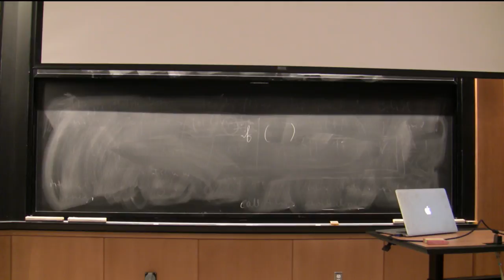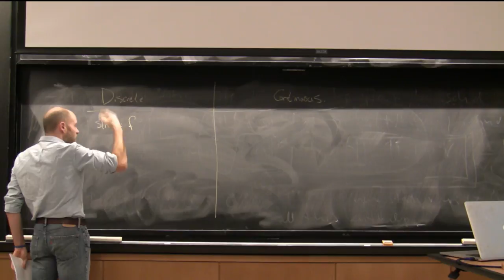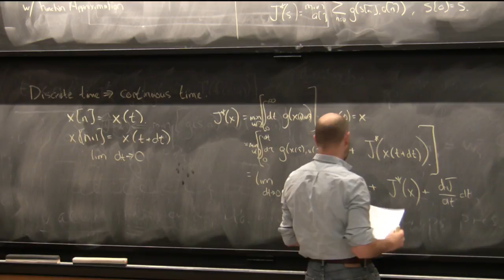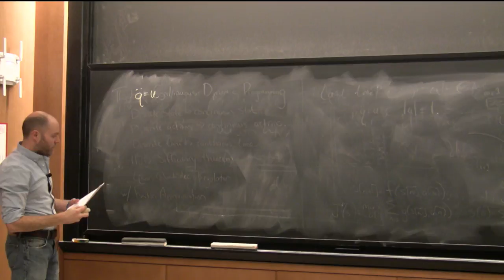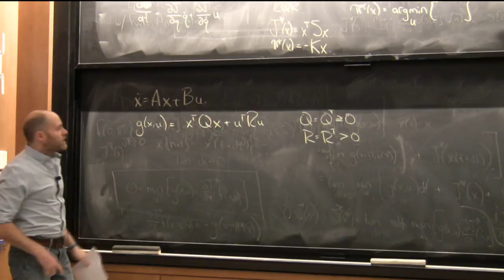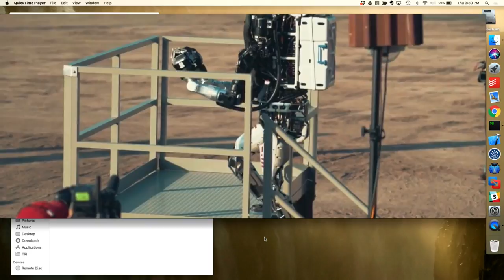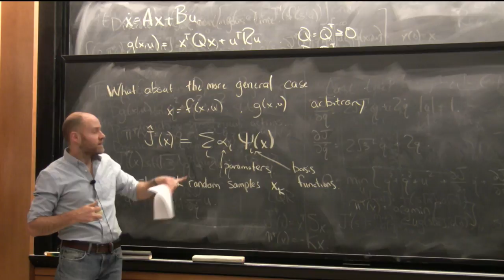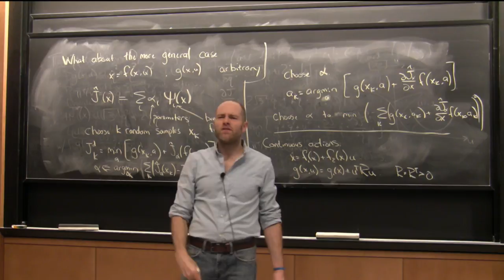Lecture 4 | MIT 6.832 (Underactuated Robotics), Spring 2018